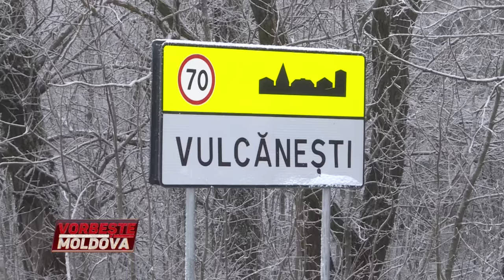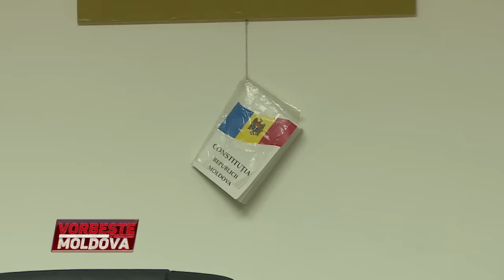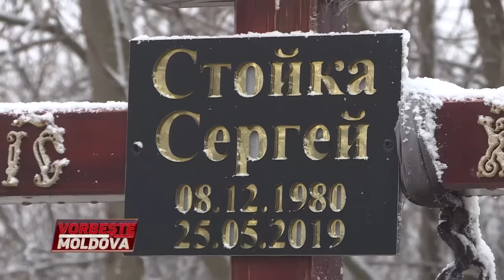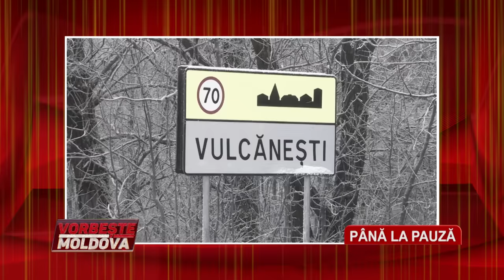VORBEŞTE MOLDOVA: VENDETA DE VULCĂNEŞTI